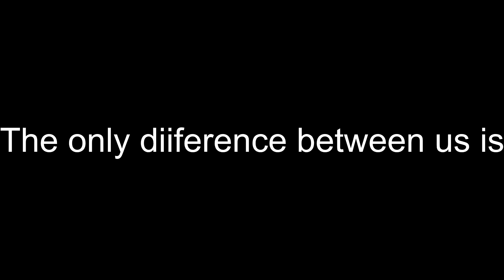ZealetPrince vs CrazyMtch42 (Dragon Ball Z Xenoverse 2)